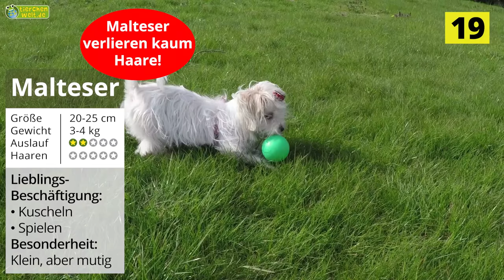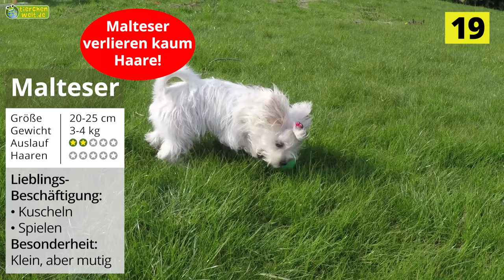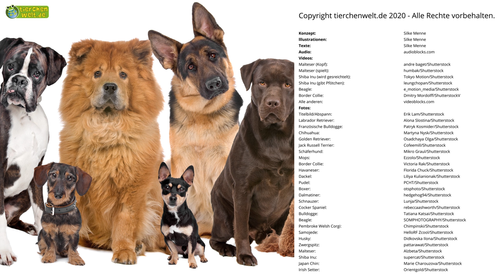Top 25 - Die beliebtesten Hunderassen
Welche sind die beliebtesten Hunderassen? Welche Hunderasse passt zu mir? Wie viel Auslauf braucht welche Hunderasse? Wie viel haart welche Hunderasse? Welchen Charakter haben die Hunderassen? In diesem Video findest du kurz, kompakt und ganz übersichtlich die wichtigsten Infos über 25 Hunderassen: Beagle, Border Collie, Bulldogge, Chihuahua, Cocker Spaniel, Französische Bulldogge, Golden Retriever, Husky, Irish Setter, Jack Russell Terrier, Labrador Retriever, Malteser, Samojede, Schäferhund, Shiba Inu und Zwergspitz. All diese Hunderassen sind vor allem für Anfänger geeignet und Familienhunde.

❤️ Gib uns ein LIKE, wenn dir das Video gefallen hat. Jeder Like unterstützt uns dabei, weitere Videos zu machen :)